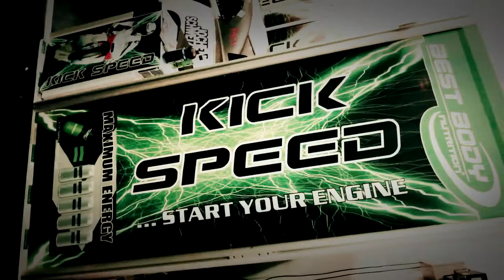Kick Speed auf der FIBO 2012 echte Rennsportatmosphäre Philip Geipel GT Masters Fitnessmesse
Der bullige Camaro GT zierte den Kick Speed Stand auf der FIBO 2012 und sorgte für einen riesigen Besucheransturm. Mit seinem V8-Motor verkörpert der Camaro perfekt die Produkte der Kick Speed Line von Best Body Nutrition - beide stehen für höchste Energie und unglaubliche Leistungsfähigkeit. Mehr als tausendmal wurde der originalle Rennwagen aus der ADAC GT Masters Serie abgelichtet. Die Grid Girls perfektionierten die Motorsportatmosphäre auf der FIBO 2012. Sie ließen sich mit zahlreichen Besuchern und dem amerikanischen Boliden fotografieren. Auch Best Body Nutrition Athlet Daniel Toth, IFBB Profi Bodybuilder, war von dem 650 PS - Monster angetan. Ihm und den zahlreichen Fans stand der Rennfahrer persönlich, Philip Geipel, Rede und Antwort. Seht einfach selbst!